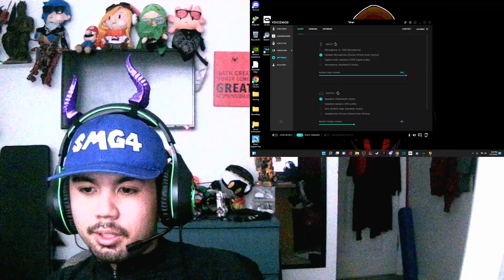Mario Attempts Tik Tok Challenges Reaction | SMG4 X SMG3 KISSING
I SEnse a new ship!